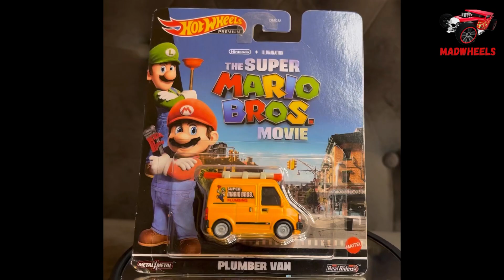Marios Plumber Van